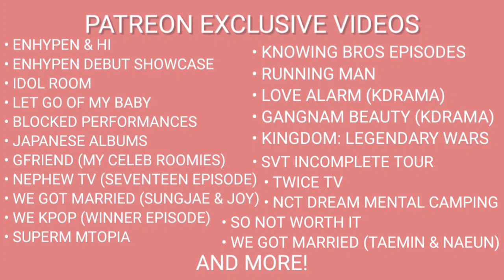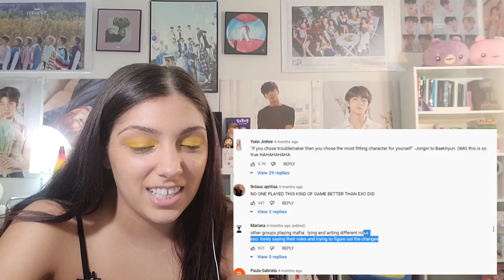EXO ARCADE SEASON 2 EP.04 & EP.05 | REACTION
:) I forgot episode 3 lol. but i just watched it on my own cause it was 6 minutes.